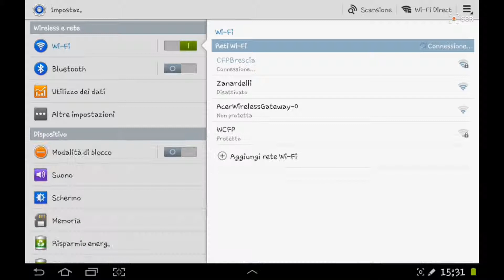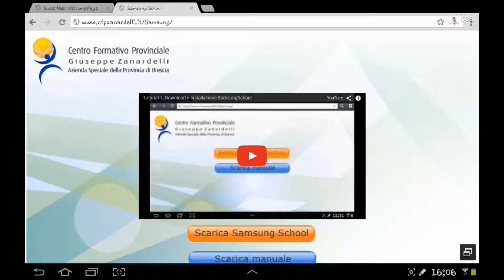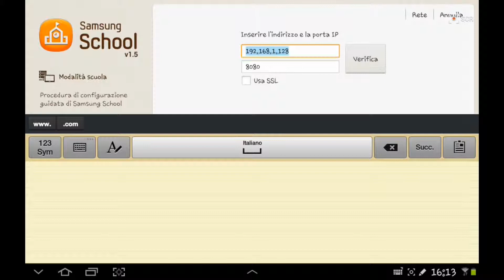Configurazione Wi-Fi e APP Samsung School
Tutorial 2: Configurazione rete Wi-Fi (Accesso via Web) e Samsung School 1.5